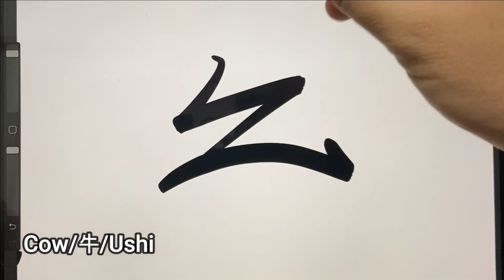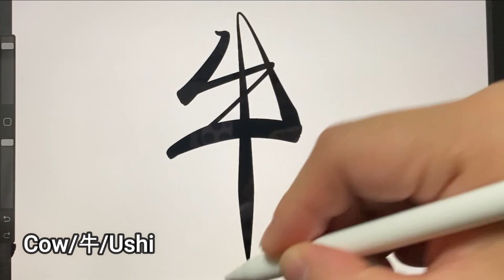Play KANJI as art and design ! " COW "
Play with art and design!
The kanji this time is " COW "!
The correct way of writing is like this, but you can play more freely as art!

＝＝＝Hello!!＝＝＝
  Hey, guys. I am CSE. A native who lives in Japan and knows only Japan.
  I'm teaching my friend who likes kanji stylish kanji. Just as Japanese are embarrassed to wear the wrong English T-shirt, so many people have the wrong meaning of kanji. I want to reduce those people!
And even with my poor handwriting, you will be able to write in a way that makes you look cool! Let's enjoy kanji more freely